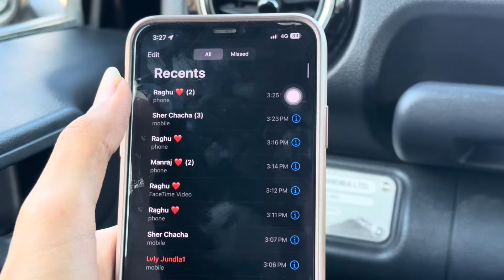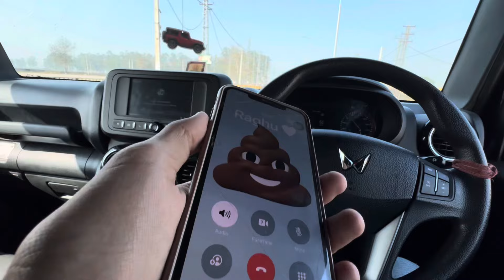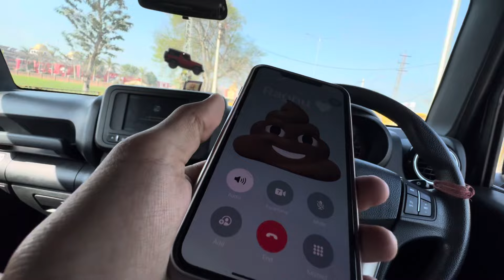Kro Check Cruze De New look 🔥 🖤